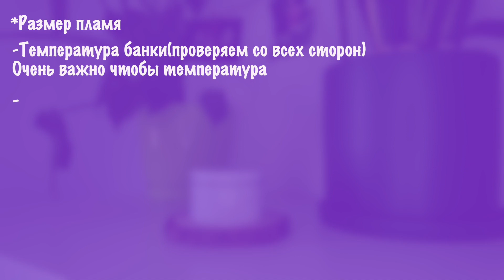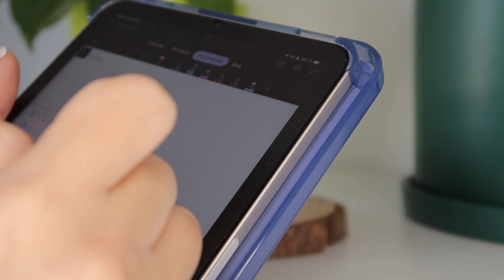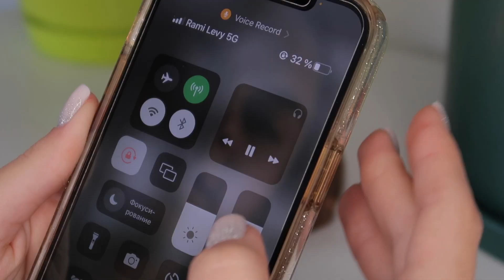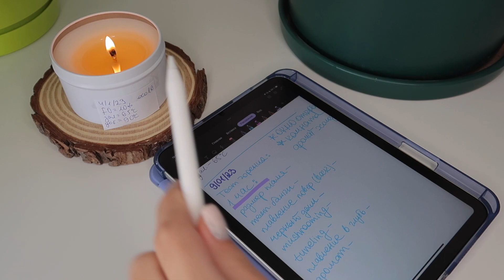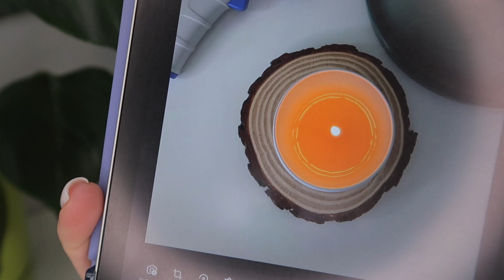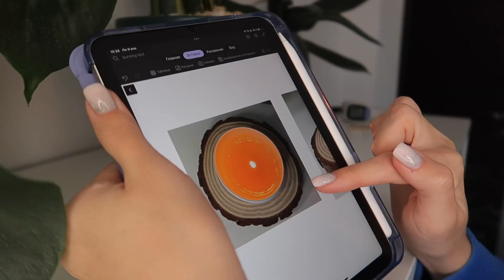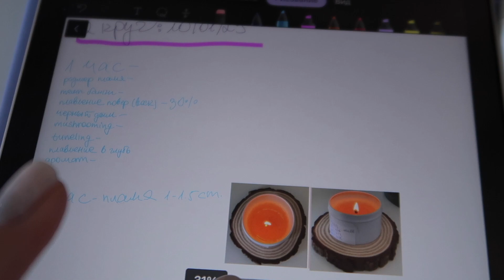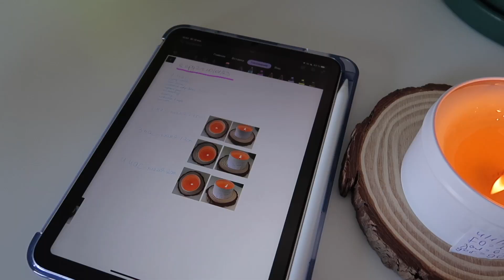КАК ПРАВИЛЬНО ТЕСТИРОВАТЬ СВЕЧУ | ПОСМОТРИ ЕСЛИ ТОЛЬКО НАЧИНАЕШЬ | 10 ВАЖНЫХ ПУНКТОВ❗️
Добро пожаловать на вторую часть предыдущего видео, в этом видео я буду показывать как я тестирую свечу, и по каким критериям оценивать горение свечи⭐️

Давайте дружить🥰